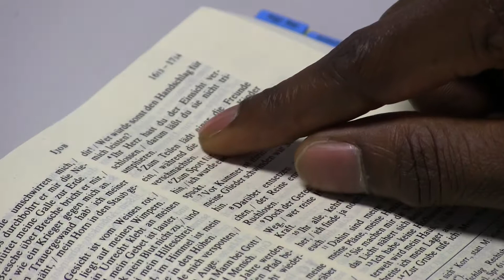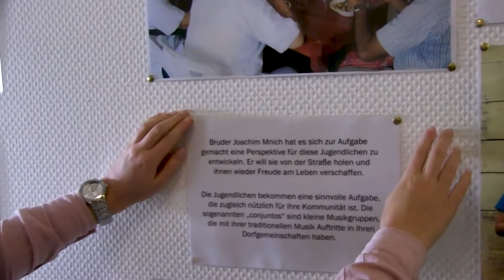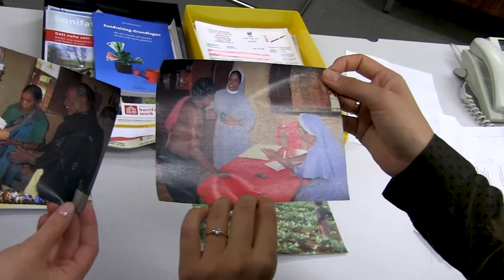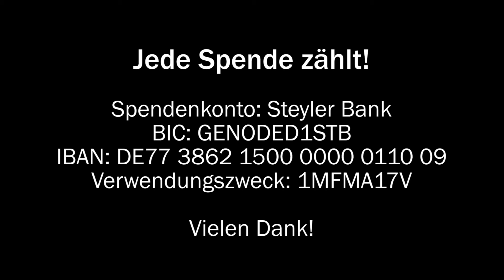Martinsaktion 2017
Die Steyler Mission beginnt in dieser Woche ihre jährliche Martinsaktion. Im Fokus stehen bedürftige Kinder und Jugendliche, für die sich die Steyler Missionare rund um den Globus einsetzen.